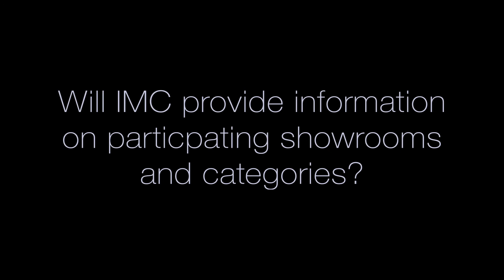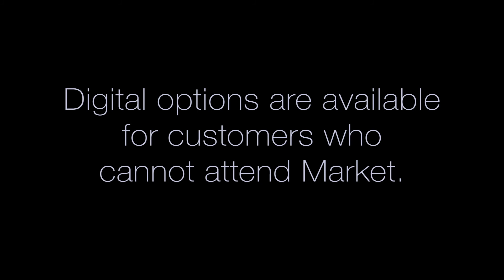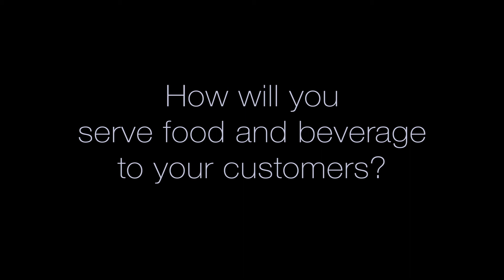How Are Exhibitors Planning for Summer Markets?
See what showrooms are doing to welcome buyers to market this summer and hear what they’re expecting when they open their doors.